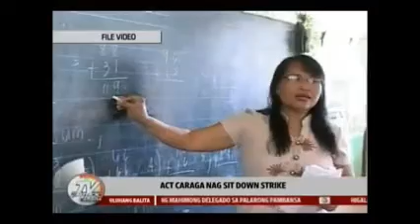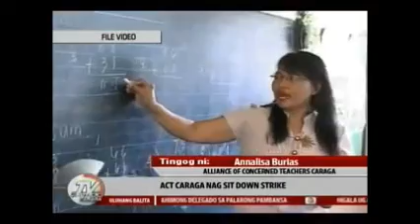ACT CARAGA nag Sit Down Strike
Video source: TV Patrol CARAGA